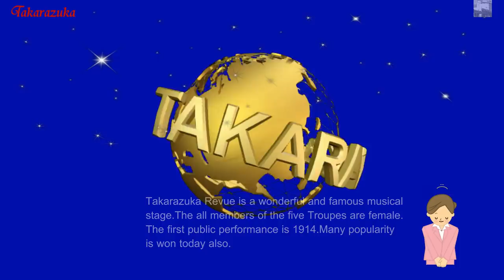マギーさん主演 きれいでしょうね～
マギーさんなら　華やかな舞台になるでしょうね～☆